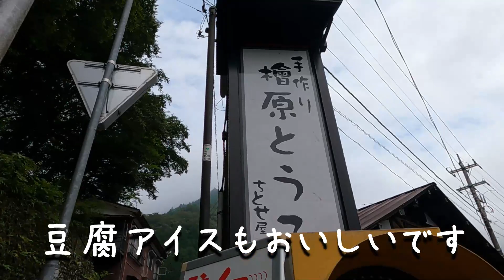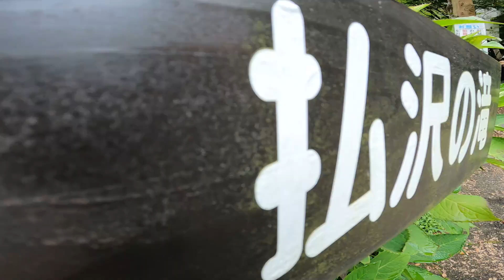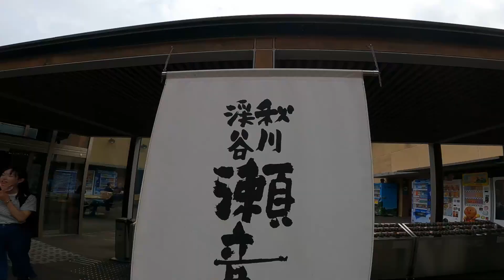【檜原村】滝の飛沫を感じられる、マイナスイオンだらけの滝が東京にはあるらしい。3歳でも行けちゃいます【払沢の滝】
3歳児と公園散歩！
滝といえば山奥のイメージがありますが、ここはなんと歩いて20分ほど！
小さな子供でも、迫力のある滝を見ることができます！
駐車場があるので車をお勧めしますが、バスも出ています★
詳しくは下記HPからどうぞ♪

📷Camera
Gopro Hero9
🎶Music

東京都で唯一“日本の滝百選”に選ばれている「払沢の滝」。秋川の源流の沢の奥地にある落差62メートル・全4段からなる滝です。4段のうち、遊歩道で訪れて見られるのは落差約23.3メートルの最下段。近隣の飲料水にもなっている清水が、木漏れ日の中でキラキラと輝きながら滝つぼへ注ぎます。

瀬音の湯HP　→途中に寄った足湯の場所